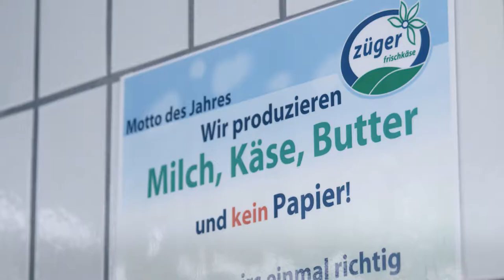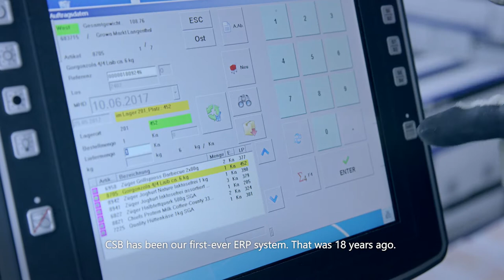Züger Frischkäse: Global competitiveness despite Swiss production factors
Companies which, like Züger Frischkäse AG, manufacture many different products in small batches, need lean processes. An industry-specific ERP system helps them with that. Christof Züger had already realized this 20 years ago – and has transformed his company in Switzerland into a globally successful niche player.

Would you like to learn more about making production more efficient?